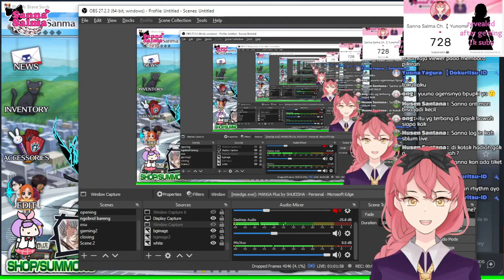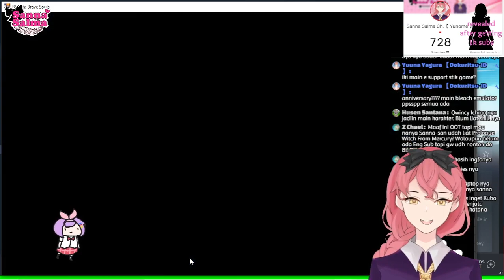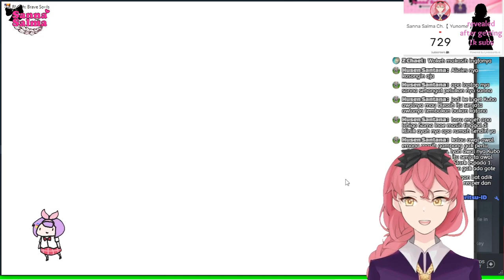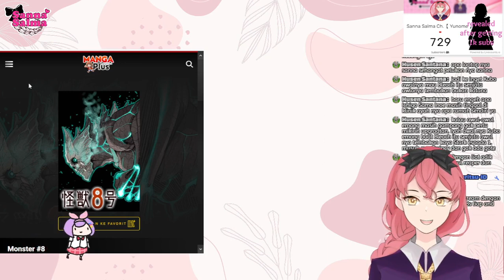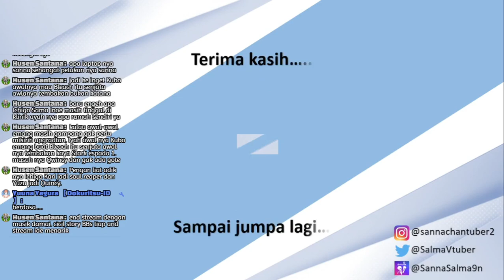Cicil Story Sebelum End Stream | Bleach Brave Souls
Untuk network support, bisa langsung Trakteer PECEL MURAH ya. Berikut link nya お願いします (onegaishimasu)
Terima kasih 😊🥰

Tools streaming : OBS Studio
The following for my laptop spec :
RAM 8GB
OS Windows 10
Platform on Steam PC

Ikuti juga media sosialku

Lagu bgm yang digunakan dalam video ini (no copyright)